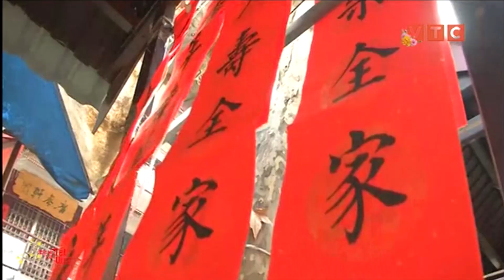VTC Tin Mới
VTC1 | Không khí Tết đang lan tỏa trên mọi nẻo đường, con phố. Không chỉ có Việt Nam mà người dân tại các nước Châu Á khác cũng đang tất bật chuẩn bị cho những ngày Tết sắp tới.